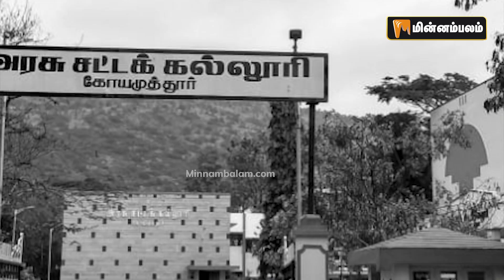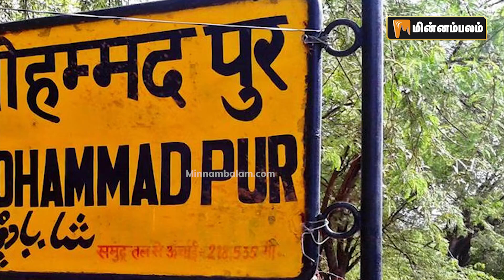வாடகை அறை முதல் உச்ச நீதிமன்றம் வரை... யார் இந்த கே. வி. விஸ்வநாதன் | KV Viswanathan | SC Judge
About Minnambalam